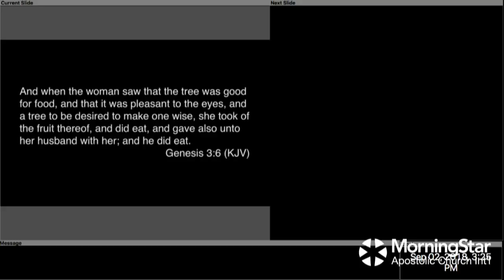Preaching: "Are You Walking In Illumination Or Revelation?"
Bishop Lizarraga preaches today from the book of Genesis 3:6-8 about the difference between illumination and revelation. He explains that Satan illuminates so that mankind will follow their own carnal desires but God gives revelation so people will know how to serve him and be pleasing to Him.